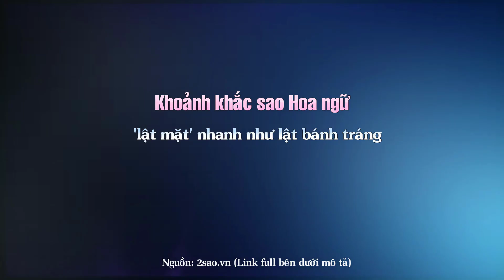Khoảnh khắc sao Hoa ngữ 'lật mặt' nhanh như lật bánh tráng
Top Sao Hoa tổng hợp tin : Khoảnh khắc sao Hoa ngữ 'lật mặt' nhanh như lật bánh tráng